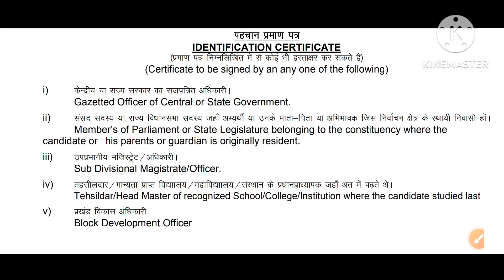🛑 BRO के डॉक्यूमेंट किससे Attested करवाए ? | छोटी सी गलती से आप हो सकते है बाहर